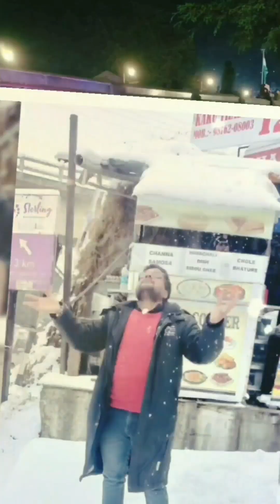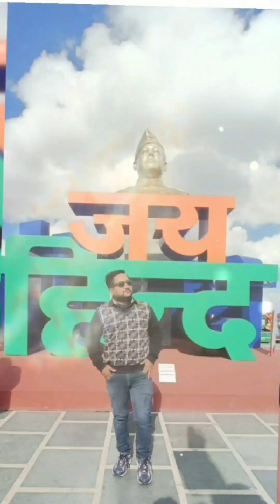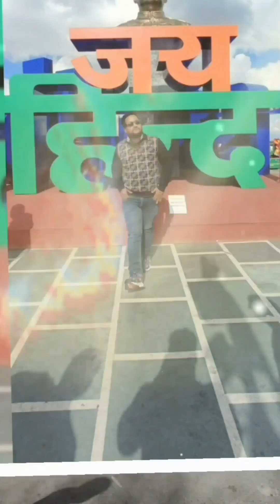Meri Umar Ke Nojwano